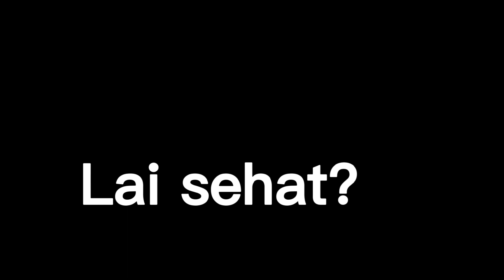Tari SIJAMBA DULANG Rang Sungayang Mangiak Olek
Tari SIJAMBA DULANG turut meramaikan acara Rang Sungayang Mangiak Olek di Nagari Sungayang Kabupaten Tanah Datar Sumatera Barat Indonesia Tari sijamba dulang Rang Sungayang Mangiak Olek 2023 nagari sungayang tanah datar kecamatan sungayang nagari sungayang madani